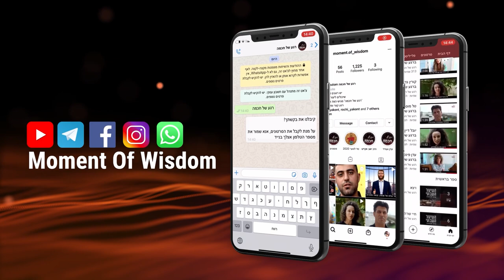Comment cela va se terminer avec les arabes? | Le Rav Chemouel Eliahou